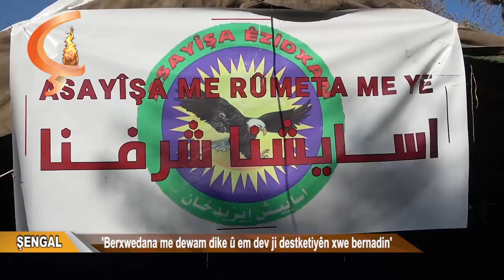Dosya Taybet ŞENGAL 'Berxwedana me dewam dike û em dev ji destketiyên xwe bernadin'